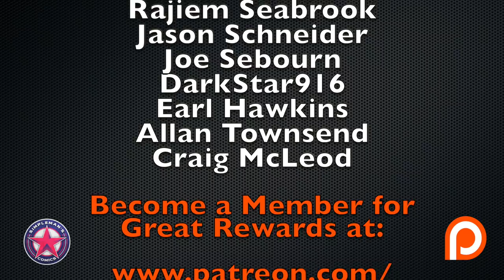Weekly Picks for New Comic Books Releasing May 29, 2019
My weekly picks for May 29, 2019: This week we finally get the latest Geoff Johns release in Doomsday #10 where find out the connection Dr. Manhattan has with the DC Universe.  We also continue Al Ewing’s blockbuster story with Immortal Hulk #18. What I’m really liking this week though is there are so many great independent comic titles coming out to include Dark Red #3, Queen of Bad Dreams #2, She Said Destroy #1, and Battlecats #1. See all of the plus so much more in my weekly picks for new comic books releasing May 29, 2019.